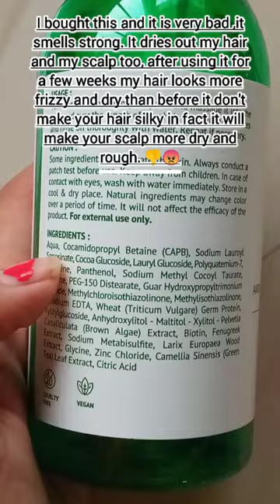SHAMPOO REVIEW ALPS GOODNESS... after usage review..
Just the worse product they sell bad product saying budget friendly I use a lot of products from alps but this was really worse u will start loosing more hair don't waste money in this